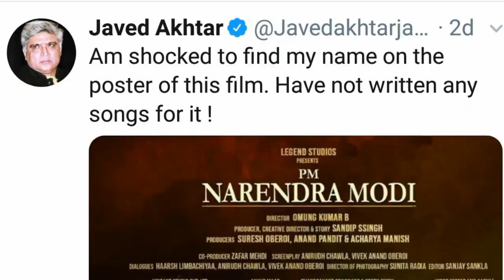Javed Akhtar's shocked reactions on PM Narendra Modi biopic पीएम नरेंद्र मोदी बायोपिक, जावेद अख्तर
PM Narendra Modi biopic Javed Akhtar controversy - Javed Akhtar 'shocked' to find his name on 'PM Narendra Modi' biopic poster, denies writing songs for the film. PM Narendra Modi Producer Sandip Singh Speaks on Javed Akhtar's shocked reactions.

पीएम नरेंद्र मोदी फिल्म के निर्माता संदीप सिंह ने सोशल मीडिया एक बयान जारी किया है। जिसमें उन्होंने बताया है कि क्यों प्रधानमंत्री नरेंद्र मोदी पर बन रही फिल्म में उन्होंने गीतकार जावेद अख्तर और समीर का नाम का क्रेडिट में दिया है।